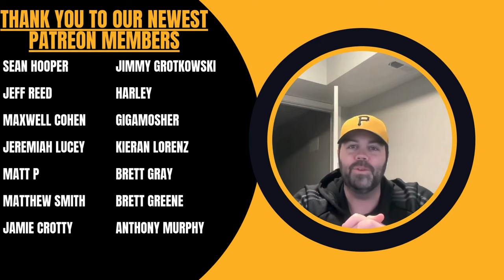Enduring 37 Seasons With The Pittsburgh Pirates | Should Be A Good Show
Legendary Reporter John Perrotto has been on the Pittsburgh Pirates beat now for 27 seasons. As the longest tenured reporter of this club, he brings countless stories past and present. Ryan Alexander sits down with John as they talk his breaking into the business, Gerrit Cole's thoughts on Paul Skenes, as well as various other stories.